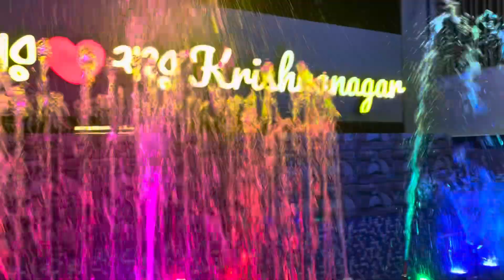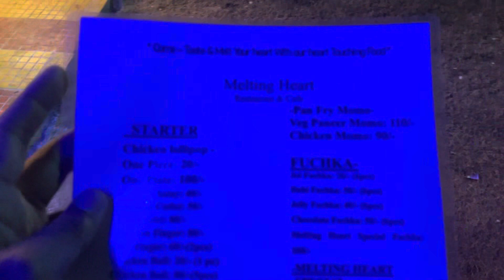😲 শহরে এত সুন্দর পার্ক !😲 Happy New Year 2024